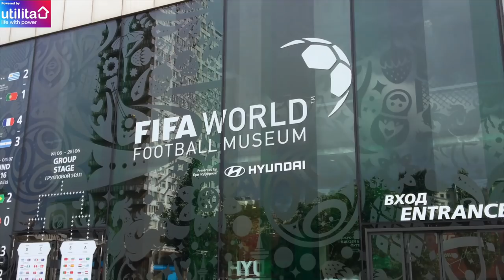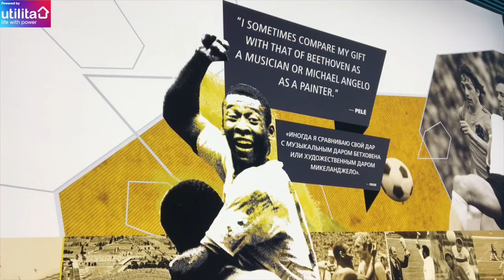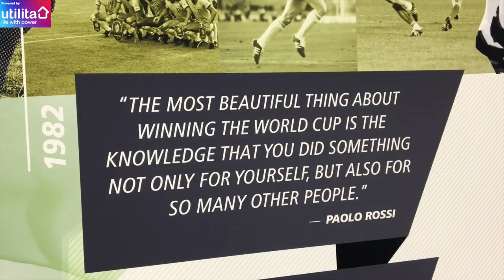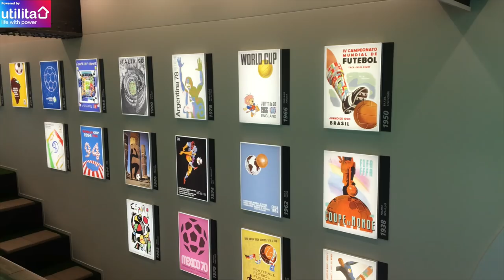FIFA World Football Museum in Moscow | World Cup Daily Vlog Day 21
Follow Rodrigo Lara's journey during the World Cup where he brings you the real experience, exploring the most exciting, dangerous and insane locations right from the heart of Russia.

HaytersTV brings you closer to the action, with unrivalled access to the biggest names and clubs in sport.

Our extensive football coverage includes training ground footage, manager & player press conferences/interviews and live broadcasts from the biggest events.

Keep across the channel during the World Cup for an extensive array of content from the world's biggest stars, with Russia playing host to Cristiano Ronaldo, Lionel Messi and Neymar amongst others.

HaytersTV is littered with journalists who have vast knowledge in many different sports and we will bring extensive coverage from the world of boxing, tennis, rugby, cricket and much more.